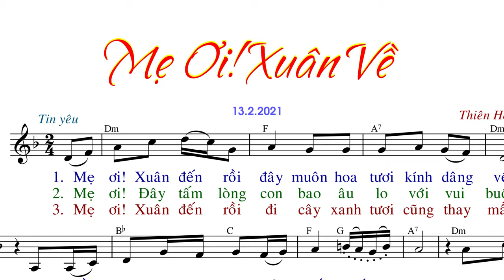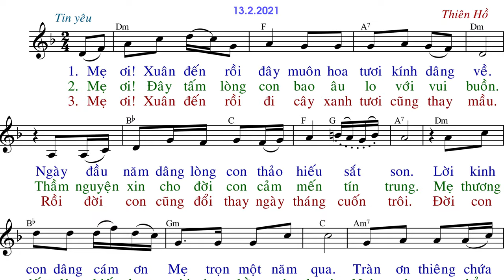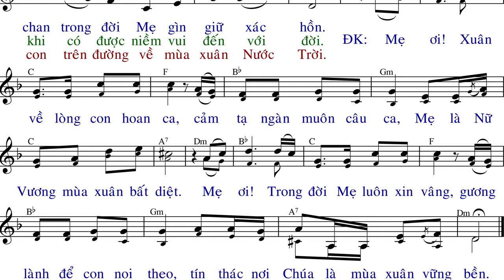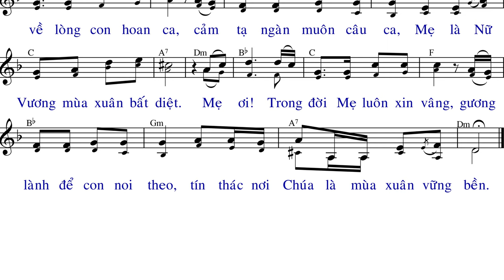Mẹ Ơi Xuân Về (tập hát) - Thiên Hồ - AnnaSaoMai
Link File nhạc đính kèm:
- File Sheet nhạc(font 14px):
- File  trình chiếu (Slide)
  .PPT:
  .PDF: